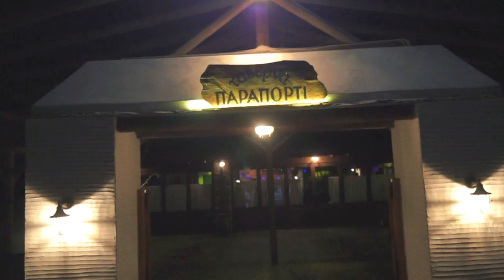Πάμε μπουζούκια στην Άνδρο